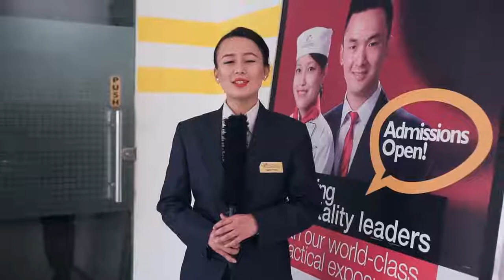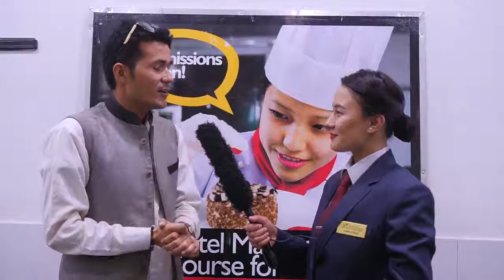IFT 2019 WK 5th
Highlights of week 5th - International Food Tasting Event 2019 @ Academy of Culinary Arts & Hospitality Management, Lagankhel.
We will have week 6th event on March 16th, Saturday- See you all